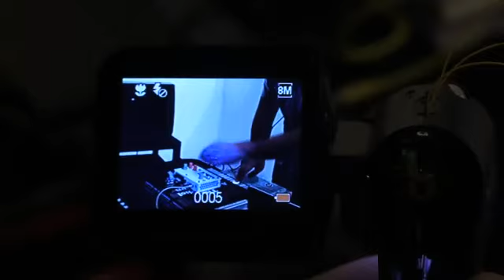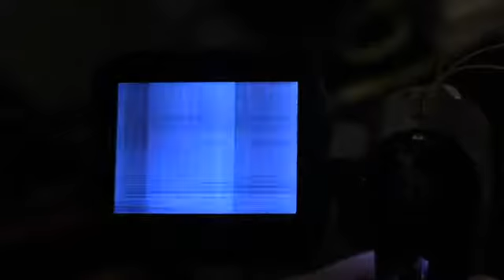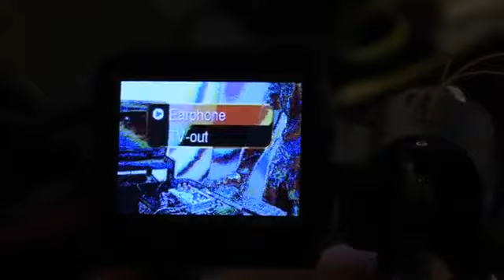Camera Studies, Vol. 1 - Anthony T. Marasco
Piece selected in SIIDS 2020

"Camera Studies, Vol. 1" is a piece for networked circuit-bent visual equipment and live electronics. The piece begins with repeating loops of static noise recorded live from the speakers of the television repeating in asynchronous patterns. A digital handicam is positioned so that it is aimed at both the blank television screen and the live performer, displaying a live video feed of its view onto its built-in LCD screen. Synthesizer melodies are performed over four looped tracks and real-time digital signal processing in the form of granular pitch shifting and pitched delay also occurs on four looped audio tracks.